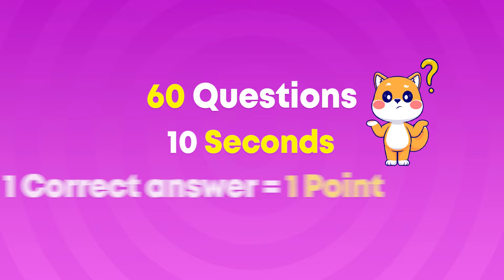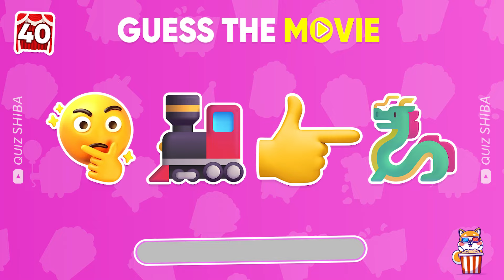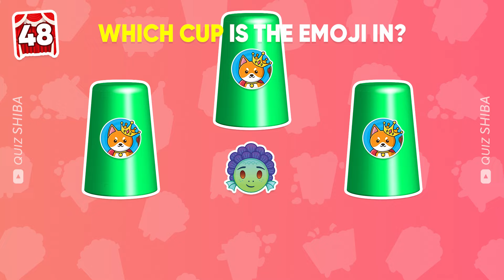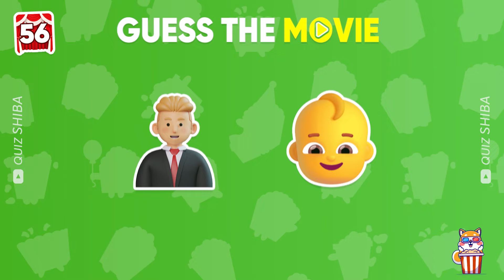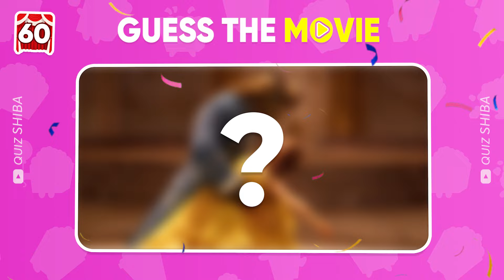Guess the MOVIE by Emoji? 🎬 Quiz Shiba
Can You Guess the Movie from Emojis? Dive into our emoji movie quiz and challenge yourself with 60 movies by emoji quiz. Test your movie knowledge and guess the movies using only emojis. This emoji challenge is perfect for movie buffs and puzzle lovers alike. With movies from different genres, see how many you can guess correctly. Join the emoji movie quiz challenge today and compare your score with friends. Are you ready to guess, challenge, and solve these movie puzzles?